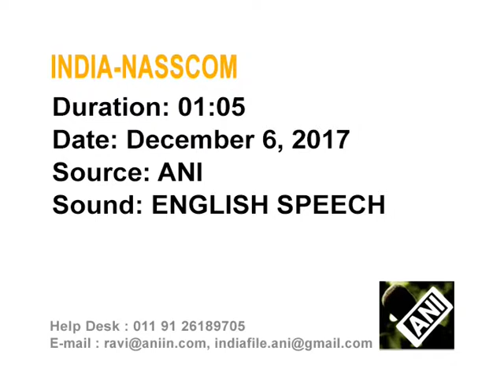Indian IT sector lobby group enables differently-abled through skill programme